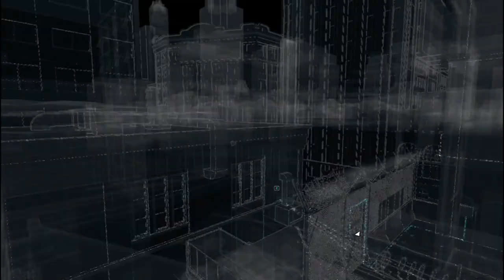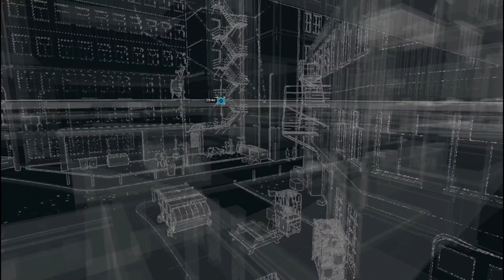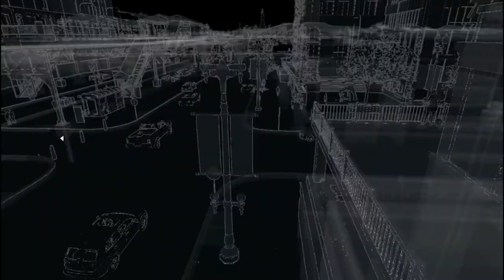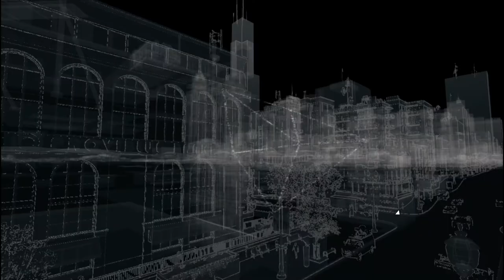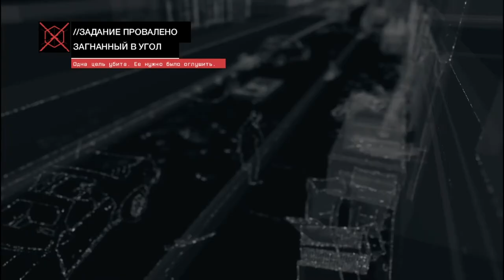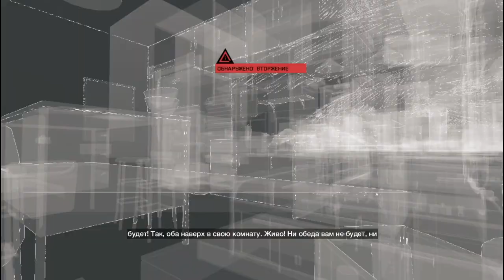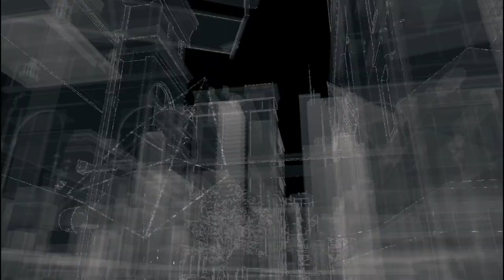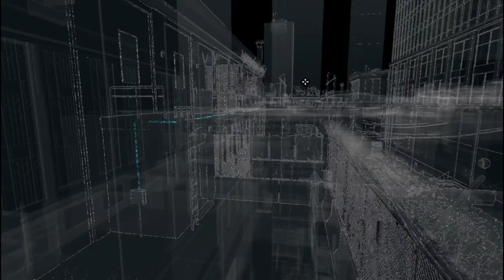Прогулка по городу ! Watch Dogs#4